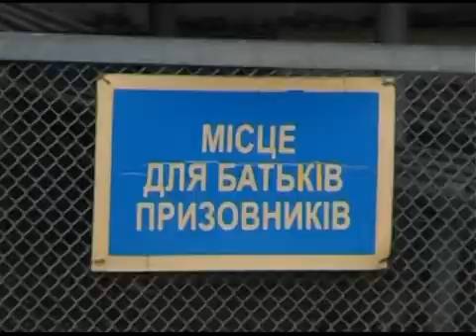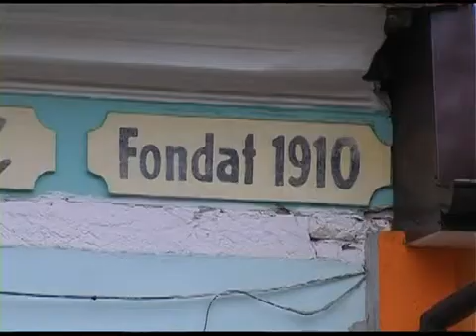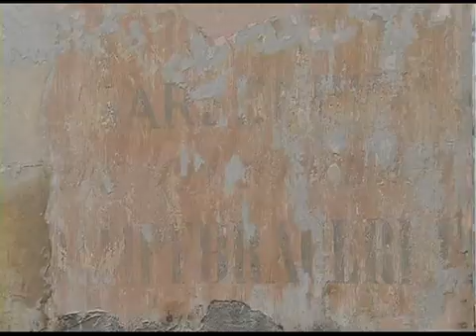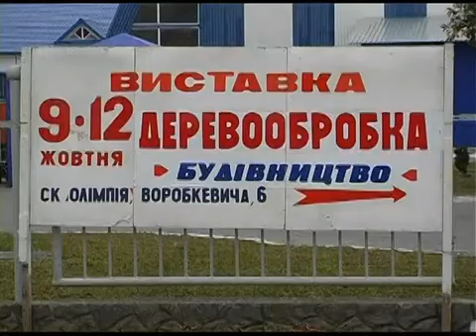Місцевий час 09.10.2013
У чернівецькому національному університеті розпочалася студентська спартакіада (змагання студентів).
"Березневе пиво із чернівецької парової броварні". Загадковий надпис на стіні в столиці Буковини розшифрований (історична цінність).
Буковинців востаннє відправили до збройних сил України. Вже наступного року армія стане контрактною (історичні проводи).